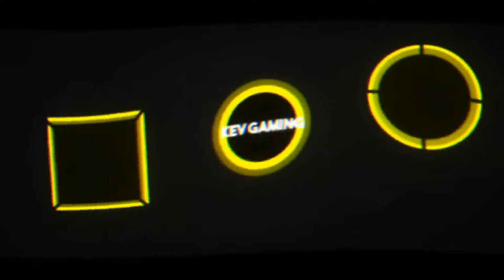Let's Play DiRT 4 #110 Historische Legendenserie Wales Teil 1